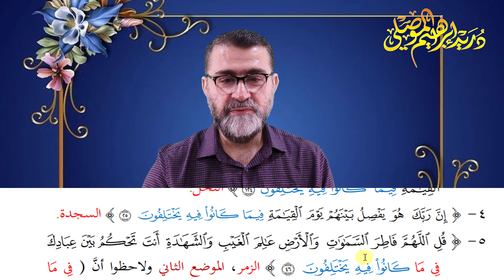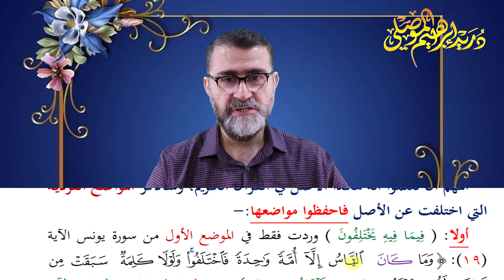مدارسة كتاب الله الحلقة 40│فيما فيه يختلفون │في ماهم فيه يختلفون